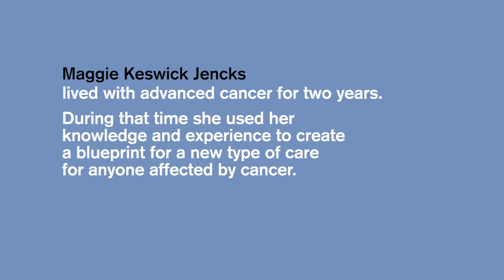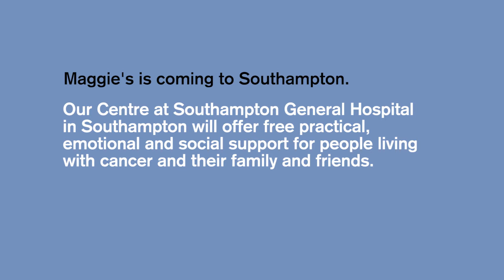Maggie's Southampton campaign video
Maggie's is coming to Southampton. The new Centre at the Southampton General Hospital will offer free practical, emotional and social support for people with cancer and their families and friends. We need your support to make it happen.